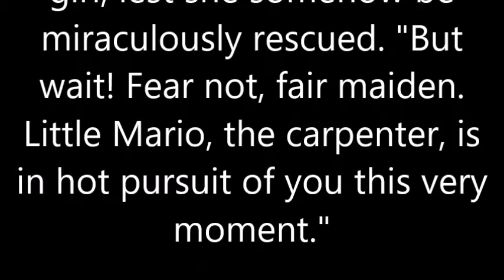Let's Play Donkey Kong: Concrete Jungle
At the beginning of the video is the official story from Nintendo of America about the game.